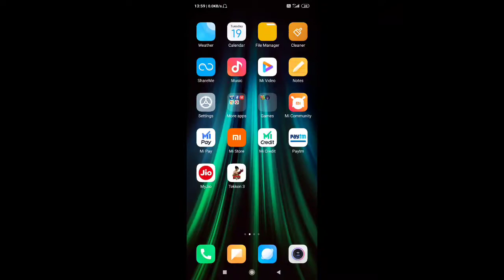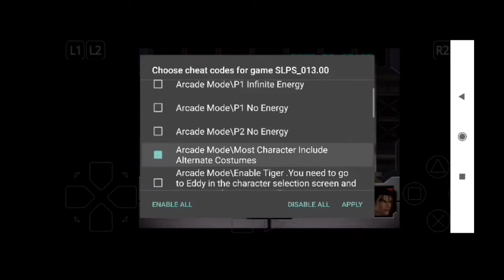Tekken 3 download all players unlocked | tekken 3 game kaise download karen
dosto aaj ki is video me mai apke liye ek or kamal ki game lekar aya hu is game ka naam hai tekken 3 or ye game apko sirf 20 mb me mil jati hai or is video me mene apko ye bhi bataya hai ki aap kaise tekken 3 ke aal players ko unlock kar sakte hai

how to download Tekken 3
download tekken 3
tekken 3 game
tekken 3
android games

Dosto apko is channel par 100% working videos milegi or jo game me apke liye leker aunga game play ke sath launga ye mera apse promise hai

I hope apko ye video pasand ayi hogi ager apko ye video pasand ayi to
Please video ko like👍ker dijiye or